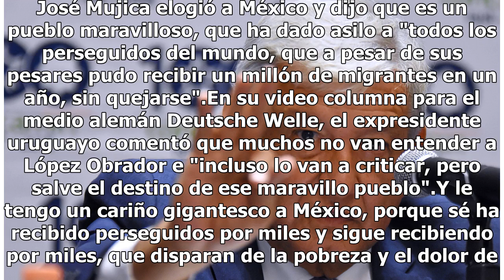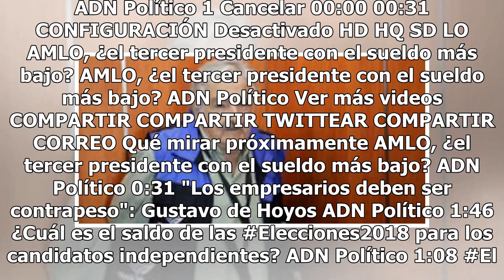Mujica a AMLO: Lo van a criticar, pero salve el destino de México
El expresidente de Uruguay, José Mujica, envió un mensaje a México y a Andrés Manuel López Obrador, ganador de la elección presidencial. José Mujica elogió a México y dijo que es un pueblo maravilloso, que ha dado asilo a "todos los perseguidos del mundo, que a pesar de sus pesares pudo recibir un m...